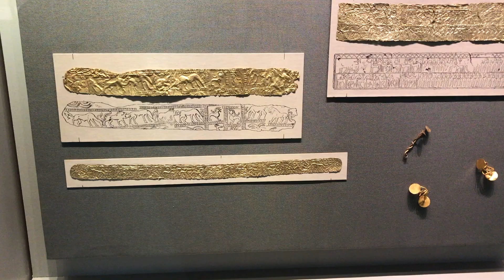LECTII LA MUZEU | BERLIN National Art Gallery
Acest video este un pamflet si trebuie luat ca atare. Am vizitat foarte multe muzee de arta, dar cele din Berlin au avut cu adevarat ceva special. Cea mai tare a fost Nefertiti unde erau 2-3 paznici si scria mare peste tot: NO PHOTO! Bineinteles ca tot i-am tras o poza pe furis. :D No offence pt. iubitorii de arta! Si eu IUBESC arta! Pe data viitoare!